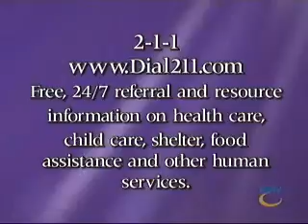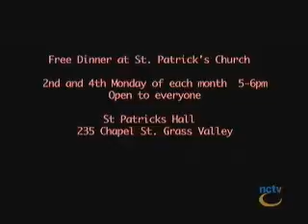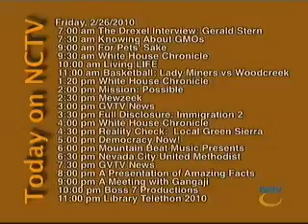Mission Possible Healthy Smiles Dental Clinic, Spiritual Care Services and DVSAC 2010